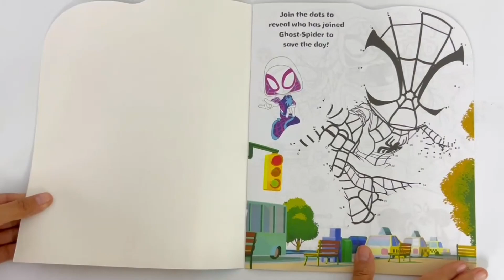9781837713011 Marvel Spidey Amazing Friends Dot to Dot Fun Activity Book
Enter the spectacular world of Spider-Man, Ghost-Spider, and Miles Morales with the "Marvel Spidey and His Amazing Friends Dot to Dot Activity Book." Packed with 32 thrilling pages of connect-the-dot fun, this book is an exhilarating journey for Disney Spidey fans of all ages.

Product details :

Audience: Children
Format: Paperback I 32 Pages
Language: English
Publisher: Autumn Publishing
Country of Publication: GB
Dimensions (cm): 21.6 x 26.5 x 0.5
Weight (kg): 0.08
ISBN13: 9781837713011